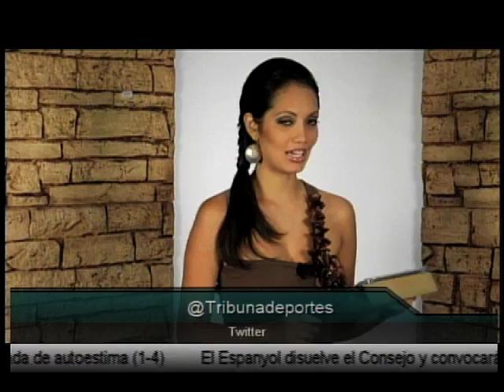TRIBUNA DEPORTES programa 4 B4